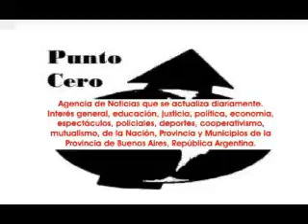2014-08-31. Odalisca Marian bailando en Salamanca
Odalisca Marian con Ariel Casas y su orquesta Marrakech, el domingo 31 de agosto de 2014, en el centro Salamanca, en la ciudad de Buenos Aires.